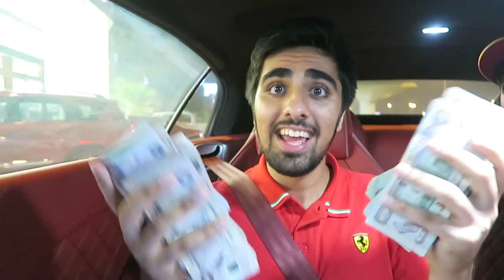RICHEST ARAB YOUTUBERS ! FEMALE RICH ARAB YOUTUBER ! ( Mo vlogs . ADAM saleh . Lana rose ... )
MUSIC :  MONEY DANCE \ ZWIREK allahu trapbar \ kill em with kindness \ MY MOMMA \ TEARS _ adam ft zack